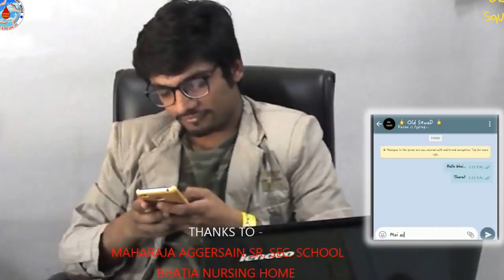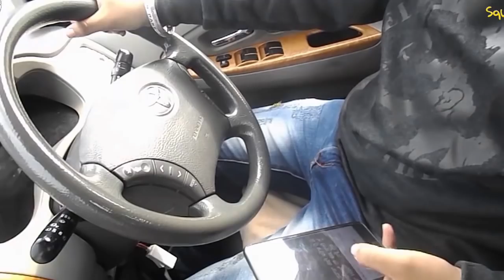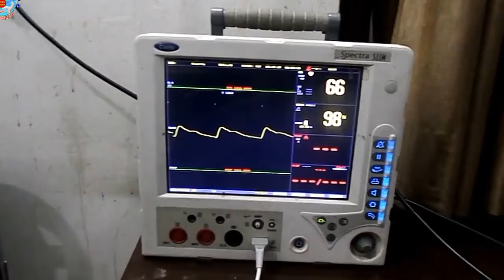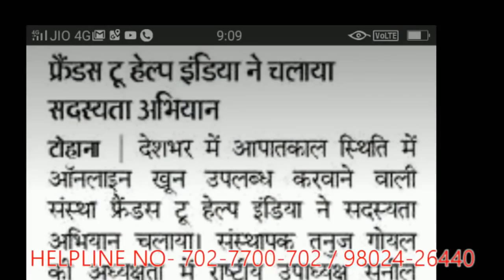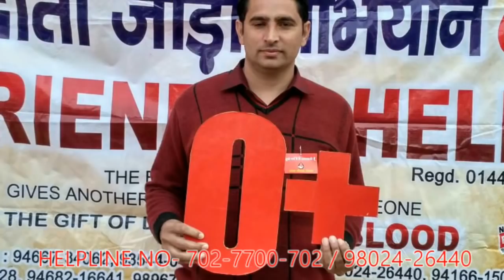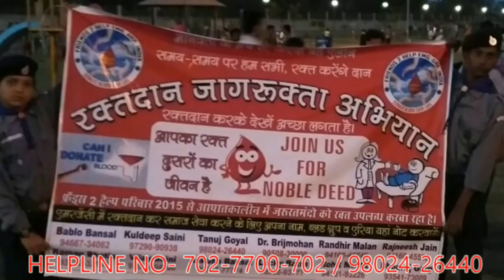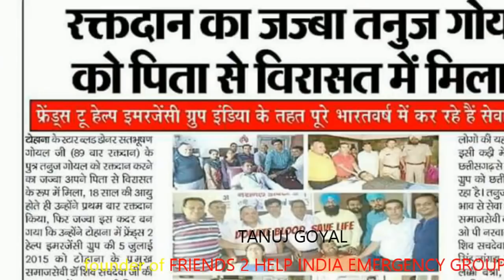KHO GAYE HAI KAYI | OFFICIAL VIDEO | DONATE BLOOD,SAVE LIFE | OLD SQUAD | FRIENDS 2 HELP | TOHANA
Please, listen to the LYRICS and DONATE BLOOD for a noble deed..
This Poem Is Written by BANSHUL PAHWA ,and is dedicated to all the people who lost their love once due to UNAVAILABILITY OF BLOOD.
Guys,if you relate this poem with your feelings,or want to spread this message, then share this Clip.
LET THE EMOTIONS FLOW...

FRIENDS 2 HELP INDIA EMERGENCY GROUP WAS ESTABLISHED IN JULY 2015 (regd- 01440) AND IS FAMOUS FOR PROVIDING BLOOD IN EMERGENCY IN ALLOVER INDIA.
FOUNDER OF THIS GROUP IS MR. TANUJ GOYAL FROM TOHANA CITY.
for more info. and if you want to join this humanity work then contact on these no. - 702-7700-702 / 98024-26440

also contact with us on our officials pages..